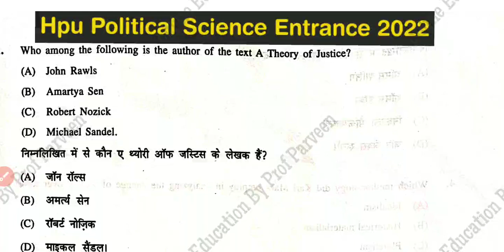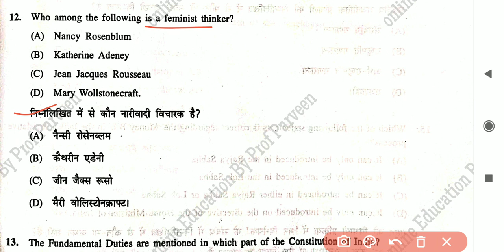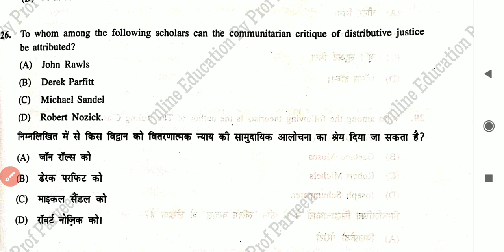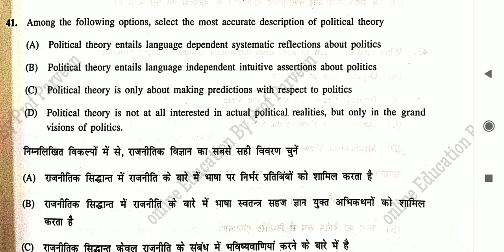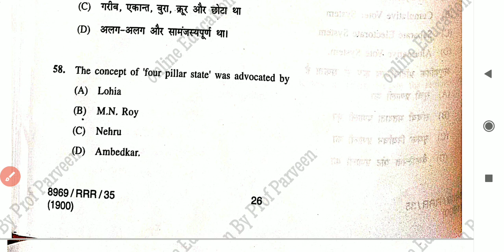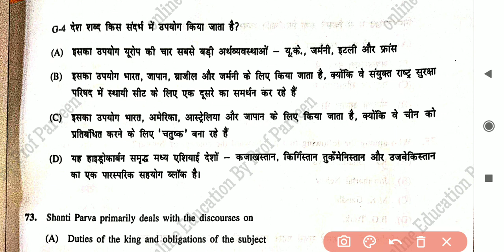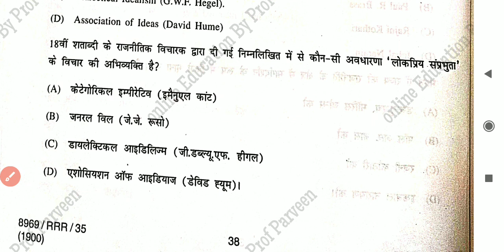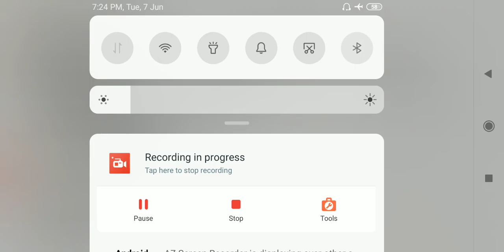07/06/2022I M.A Political Science Entrance HPU I Answer Key I Solved Paper I online Education I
07/06/2022I M.A Political Science  Entrance HPU I   Answer Key I Solved Paper I online Education I